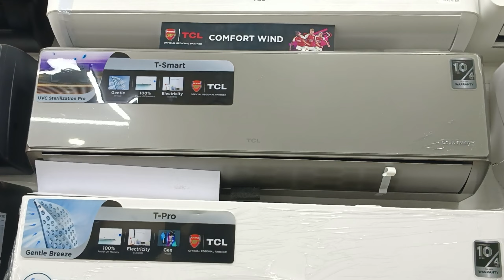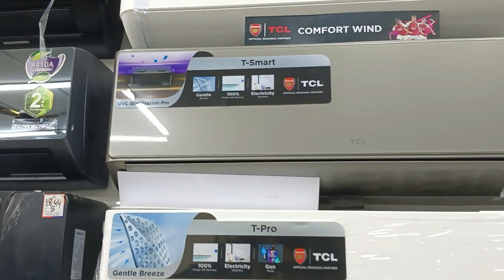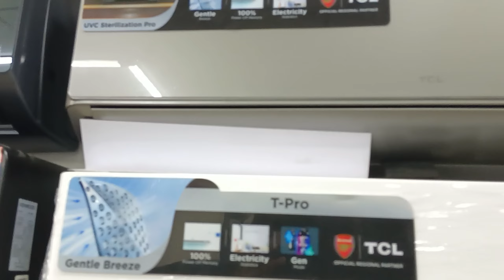TCL T5 Smart AC New Stock | New Price in Pakistan| Limited Stock | Limited offer| top 1 Brand